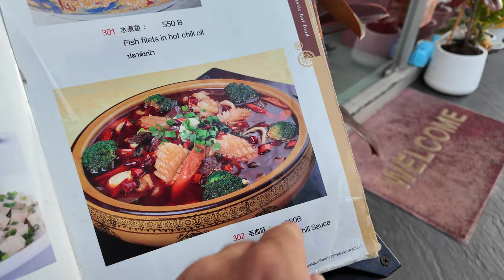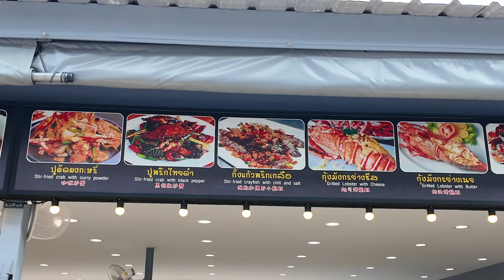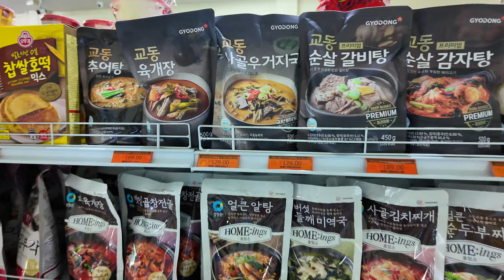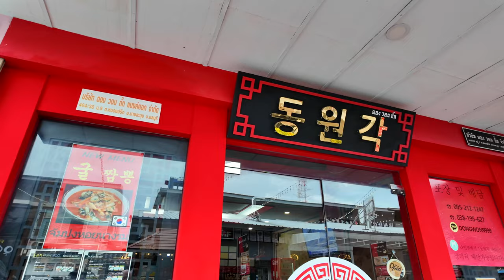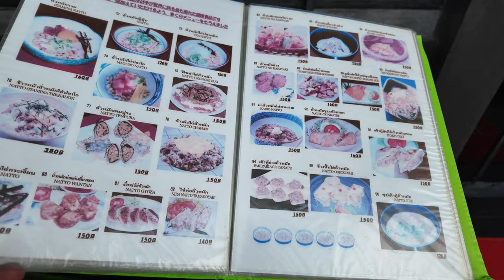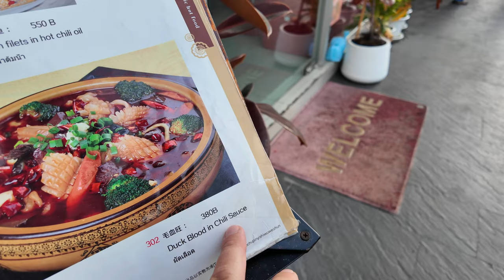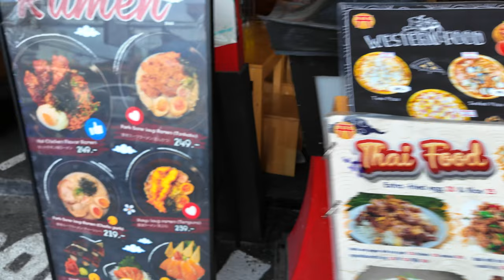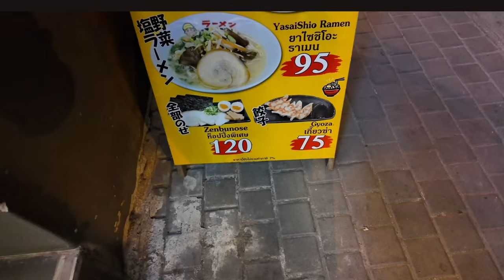Koreańska Dzielnica w Pattaya: Egzotyczne Smaki i Niesamowite Produkty! 🥢🌶️ | Tajlandia | MMAJERSKI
🌴 Dzisiaj zabiorę Was na wyjątkową wycieczkę po koreańskiej ulicy w samym centrum Pattaya. Wyobraźcie sobie, że w Tajlandii można poczuć się jak w Korei! 🥢 Odkryjcie razem ze mną koreańskie sklepy i restauracje, gdzie znajdziemy prawdziwe koreańskie produkty i jedzenie. W menu czekają na nas takie egzotyki jak zupa z krwi kaczki z ostrym chili oraz dania z żółwia! 🌶️🦆🐢

Jeśli podobał Ci się ten film, koniecznie sprawdź także mój vlog o Japońskiej restauracji w Pattaya

Bądź na bieżąco z moimi przygodami i najnowszymi strategiami! 🚀